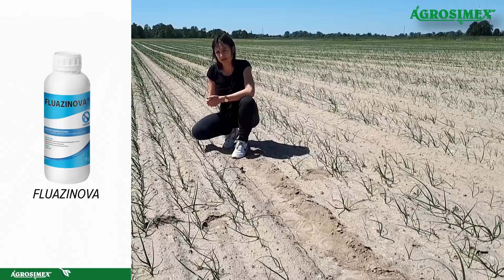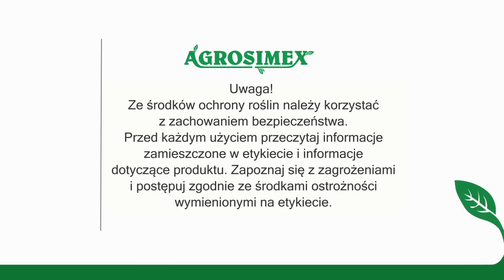Ochrona cebuli przed chorobami i wciornastkami - komunikat warzywniczy Agrosimex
Zapraszamy do obejrzenia komunikatu warzywniczego z dnia 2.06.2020r. Zobacz aktualne zalecenia ochrony plantacji cebuli przed chorobami grzybowymi oraz szkodnikami - wciornastki.

Czego dowiesz się z filmu:
00:33 - najgroźniejsze choroby cebuli
01:32 - czynniki sprzyjające rozwojowi chorób: Alternariozy i Stemphylium
01:50 - Mączniak rzekomy na plantacjach cebuli -  środek Mancolaxyl
02:25 - zabiegi zabezpieczające cebulę przed chorobami
02:49 - zabiegi ochronne przed Stemphylium
03:00 - Fluazinova - fluazynam do zabezpieczenia cebuli
             przed Zgnilizną szyjki
03:30 - ochrona cebuli przed Wciornastkami